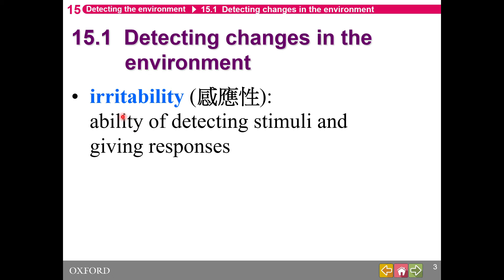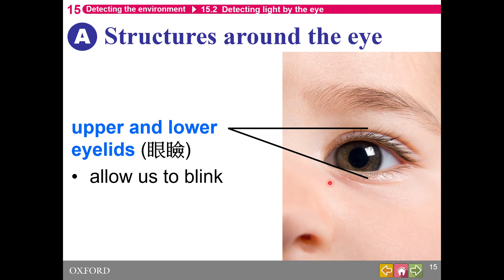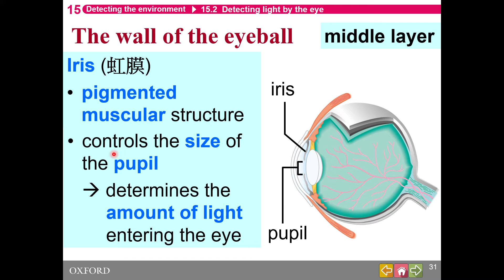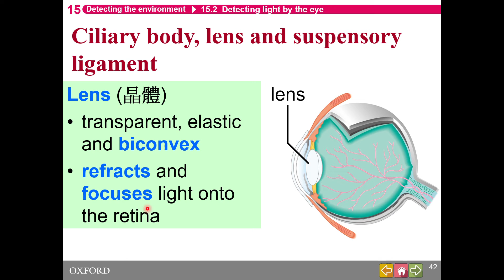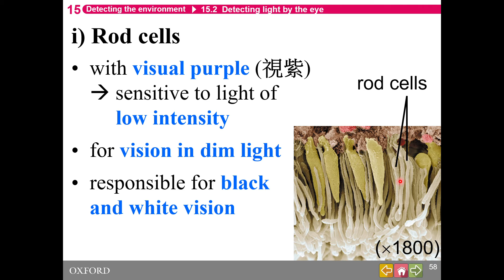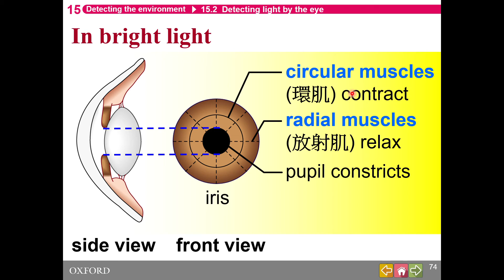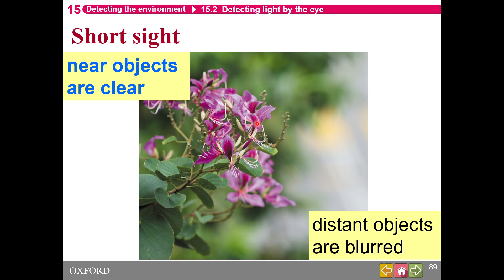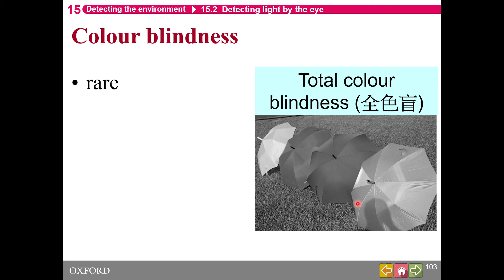HKDSE Biology - Detecting the Environment ( Part 1 )